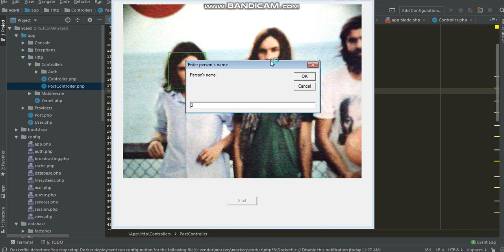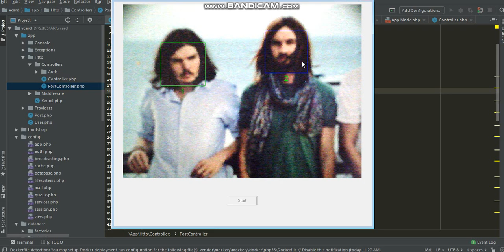Facial Recognition Sample